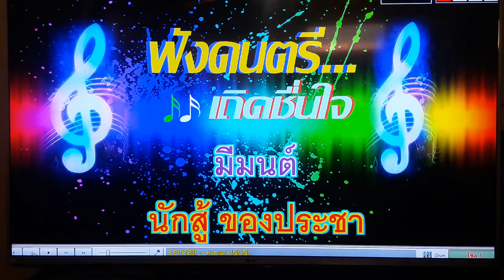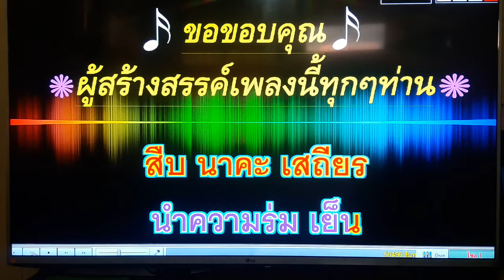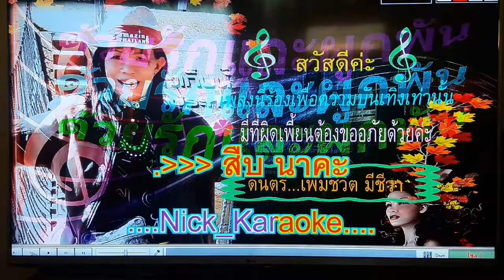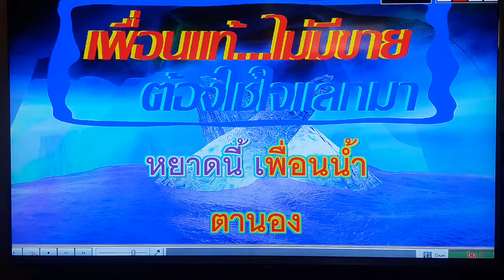สืบทอดเจตนา เดิม...คาราบาว